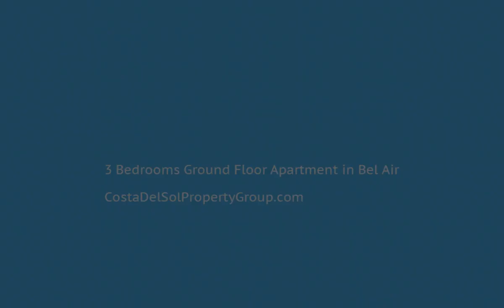3 Bedrooms Ground Floor Apartment in Bel Air, Costa Del Sol FOR SALE &euro; 180,000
3 Bedrooms Ground Floor Apartment in Bel Air, FOR SALE &euro; 180,000
In an urbanization in the Bel Air sector in Estepona
House with 3 bedrooms and 2 bathrooms (one en suite), constructed areas of 115 m2c, with large terrace 25 m2c.
  With swimming pools - Community gardens.

Qualities ¦

Marble floors ¦ Fully equipped kitchens, with appliances ¦ Furnished housing ¦ Built-in wardrobes.
Covered Terrace;Fitted Wardrobes;Private Terrace;Ensuite Bathroom
Urbanisation